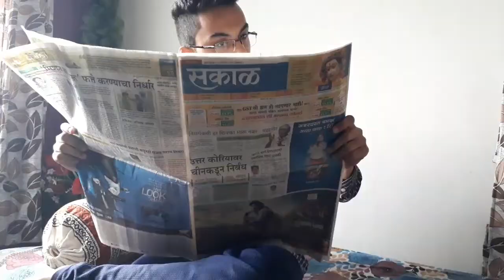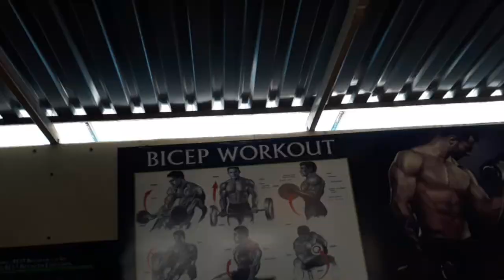Becoming Brock Lesnar.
TELL ME HOW TO I CAN IMPROVE IN THE COMMENTS